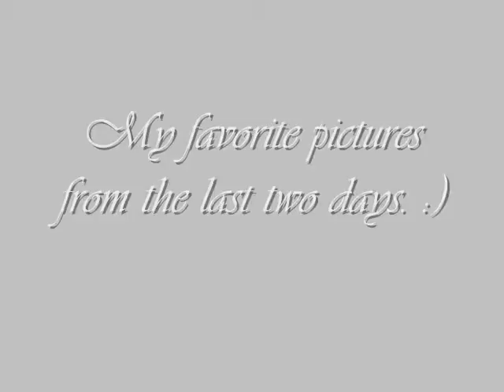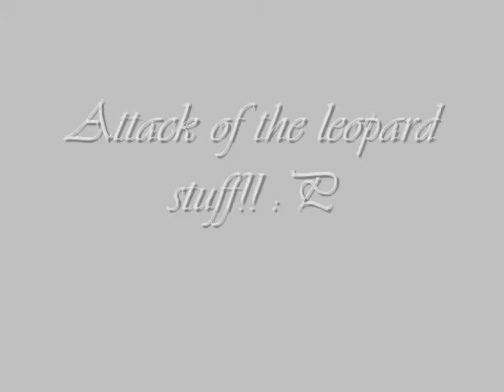Sept 1 ride 0001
Ill write more later, dont feel like it now, unless you want to add annotations.